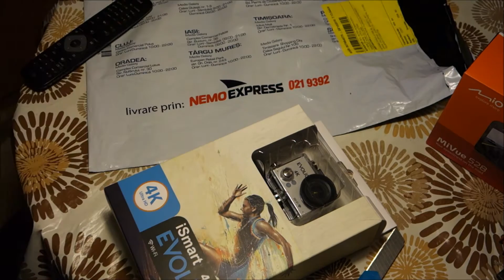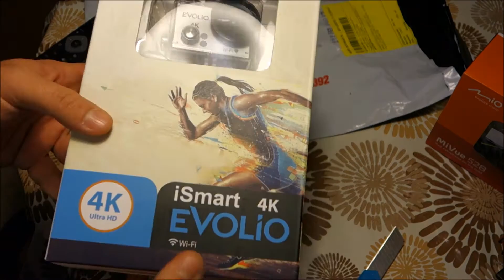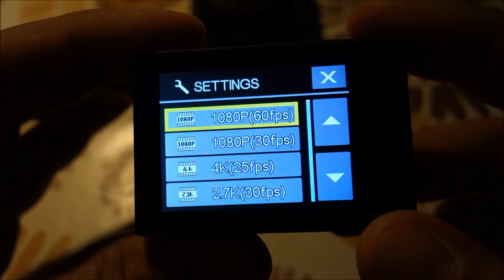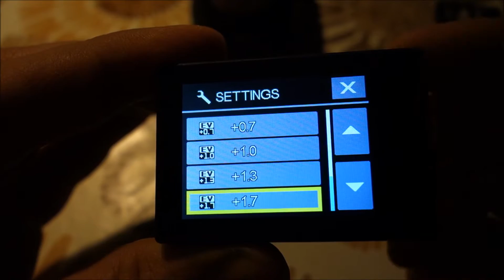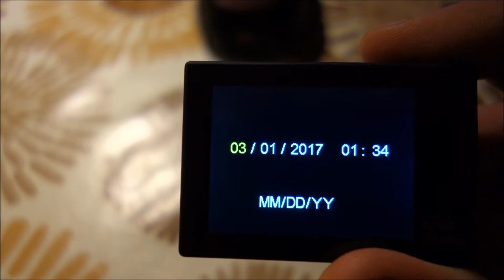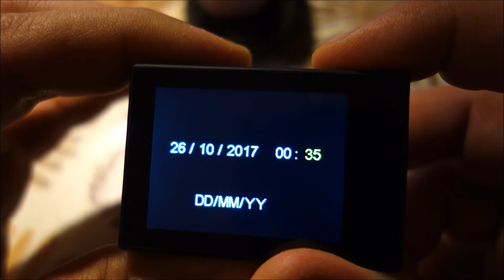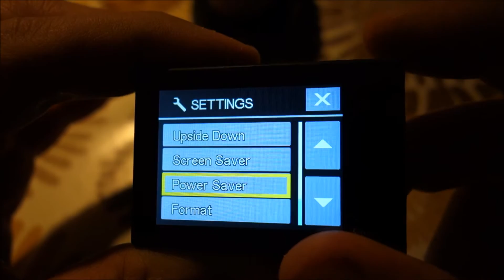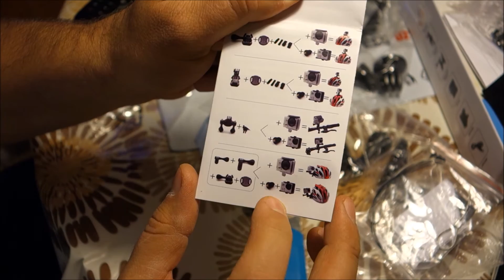Evolio iSmart 4k wi-fi - cameră de acțiune,mic review!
O mică cameră de acțiune pe care o voi folosi pe bicicletă si în livadă!